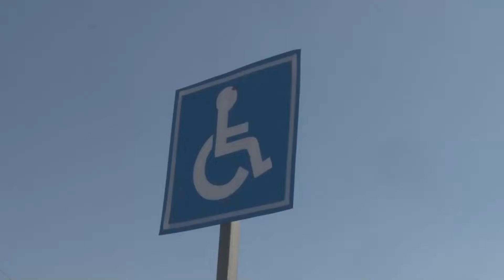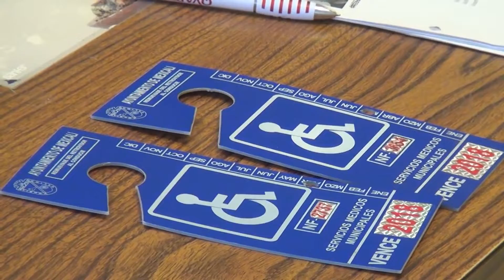ENSENADA Pelean ante IEE y TJE regiduría plurinominal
José Alfredo Miramontes Ajuria, interpuso un recurso electoral a favor de personas con discapacidad, para buscar un lugar como edil en el próximo Ayuntamiento de Ensenada

En defensa de los derechos de las personas con discapacidad, José Alfredo Miramontes Ajuria, interpuso un recurso de inconformidad ante el Instituto Estatal Electoral y el Tribunal de Justicia Electoral de Baja California, para que se le asigne una regiduría plurinominal en el próximo Cabildo ensenadense.Al realizarse la asignación de dichas regidurías, señaló Miramontes Ajuria, se tomaron en cuenta las cuotas de género y se dieron espacios a más mujeres, pero se relegó lo referente a las personas con discapacidad.Conocido en el puerto de Ensenada como “El Pique”, José Alfredo formó parte de la planilla de la coalición Va por Baja California para la alcaldía ensenadense.Fue la única persona con discapacidad que registraron los partidos integrantes de esa alianza electoral, PRI, PAN y PRD, y es el único candidato que interpuso un recurso reclamando el derecho de ese sector de la población a tener un representante gubernamental en Baja California.

Peleará hasta el último minuto
Se trata, puntualizó, no solamente de la candidatura de Miramontes Ajuria, sino de todo un sector que si bien se incluye en las cuotas electorales, se excluye en las asignaciones plurinominales.De acuerdo a lo informado por el excandidato en el transcurso de esta semana deberá conocerse la resolución del Tribunal de Justicia Electoral de Baja California sobre su recurso de inconformidad y señaló que de no ser positiva recurrirá a las instancias federales.La fecha límite para resolver esta situación es el 30 de septiembre y se peleará esa posición hasta el último minuto, afirmó quien a pesar de su discapacidad ha mostrado el empeño y tenacidad para ser un destacado deportista en la disciplina del patinaje y diseñador gráfico de profesión.